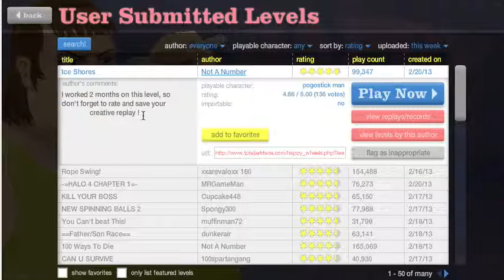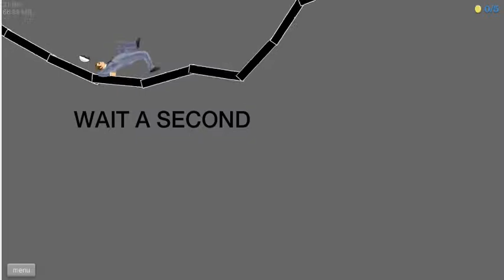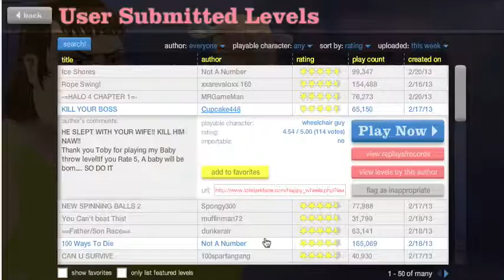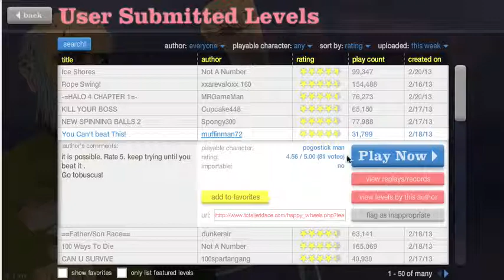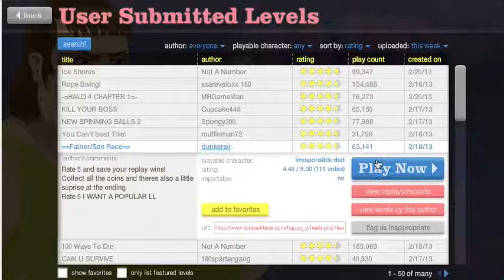Happy Wheels Live. Ep. 1- SPINNING BALLZZZ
Like, Fave, and Sub!